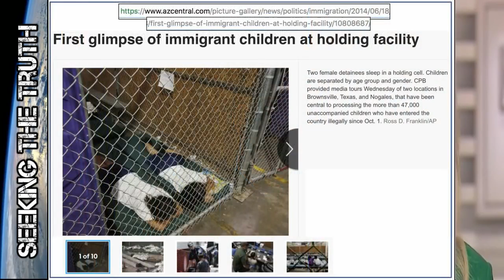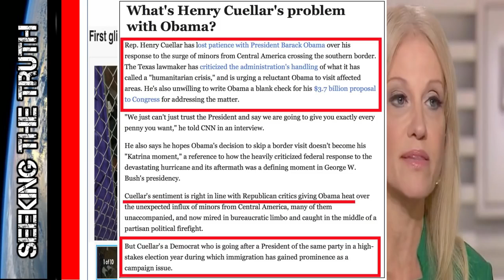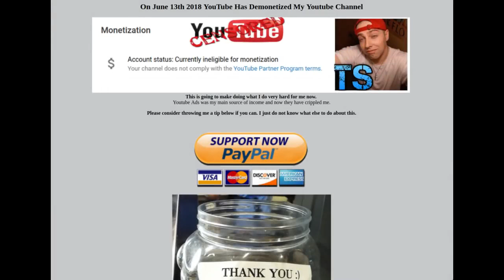Obama Secretly had migrant children put into FEMA detention camps and told Democrats to keep quiet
For better working notifications go to my website and click the Red Bell. You will be notified for every new video.

My Bitcoin Wallet Address: 17S5o2Thyqcw9TqtFyQAQdAtjSwJJ95rcE

Join me on my new Social Network called Buddylist to discuss more.

Every sale will help this channel keep going.